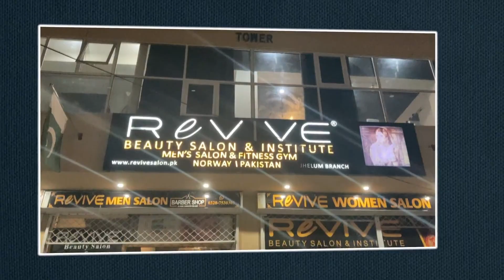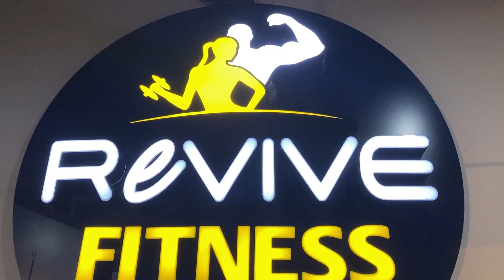Pakistan Ka Aisa Munfrid Salon Jis Ki Service Ajj Se Pehly Aap Ny Pory Pakistan Mein Nahi Dekhi Hogi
Our Mission Promote Positive Picture Of Pakistan